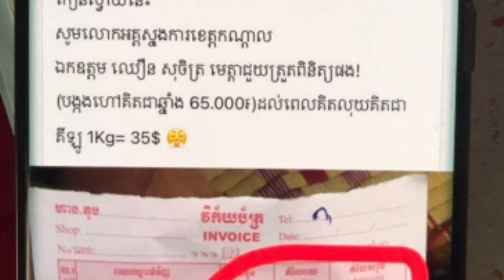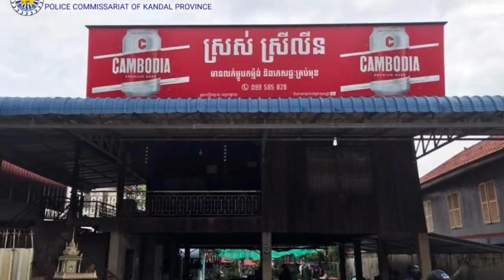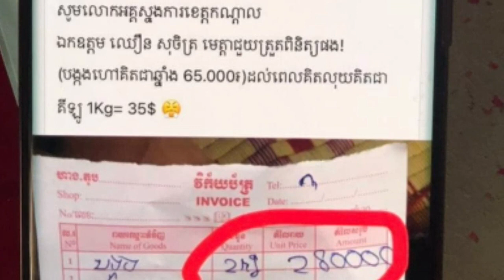ក្រោយល្បី រមណីដ្ឋាន កៀនស្វាយក្រៅ លក់ម្អូបកោរភ្ញៀវខ្លាំងនះ សមត្ថកិច្ចចាប់ផ្តើម...